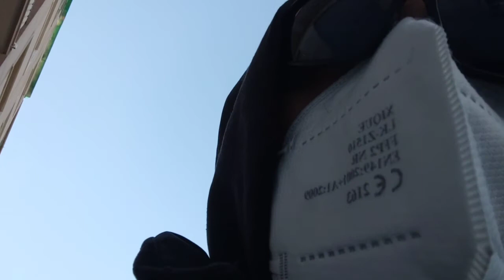diritto! o depenalizzazione nella legalità circa tab. onu o mercato in nero del qualunquismo e mafie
o spunnatvkool ...favorevole all'uso della cannabis esclusivamente personale medico ricreativo !a come io vi chiamo perché Zani ha subito violenza e stava uscendo diceva per uccidere ..e andava bloccata difesa e capire cosa le è accaduto... invece voi ne approfittate e mi accoppate illegalmente come se fossi io il criminale ..vergogna! è reato impossibile non c'è danno
p.s.n.b. non ho dormito ne' mangiato non ho fatto alcuna resistenza difatti sono entrati dalla porta aperta da me senza sfondarla e senza mostrarmi documentazione mandato articoli relativi perche' forse mostrati a mia madre proprietaria...mi sono opposto alle manette personalmente perché non c'è motivazione essendo un problema individuale che riguarda la mia persona e non terzi e/o proprietà ..purtroppo hanno voluto mettermele coattivamente ma alla fine ci siamo accordati mentre eravamo a terra ... però vi faccio vedere oltre al polso scassato ..la testa e le tempie e altre parti del corpo ... soprattutto la famosa voglia macchia angioma tumore benigno sul mio fianco che a mio parere doveva essere anche documentato tramite medico in documenti personali per evitare gravissimi problemi che essendo adulti e vaccinati quindi personalmente responsabili capire e/o comprendere ..la legge non ammette ignoranza difatti io mi attengo circa alle presunte leggi varie ..sempre per come posso spiegando con tutte le forze e nel bene se riuscite a discernere  ☯️ buon video.ciao
...scusate le sparolacce ma sono incazzatissimo con voi e da troppo tanto tempo e giustamente. vi piacerebbe che faccio ulteriori inutile visite di controllo tra le vostre grinfie ..carissimi scarpai ...volete farla finire come al nonno r.i.p. con cose che capitano e capitavano ai tempi ..come il sangue infetto.